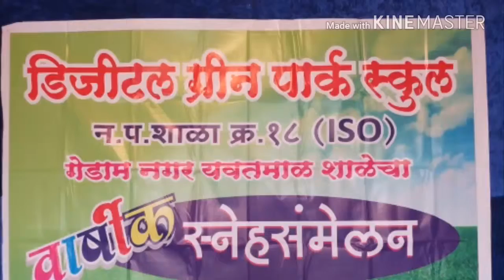वार्षिक स्नेहसंमेलन न.प. शाळा क्र 18गेडामनगर यवतमाळ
डिजिटल ग्रीन पार्क स्कुल न.प. शाळा क्र 18 (आय एस ओ)गेडामनगर यवतमाळ